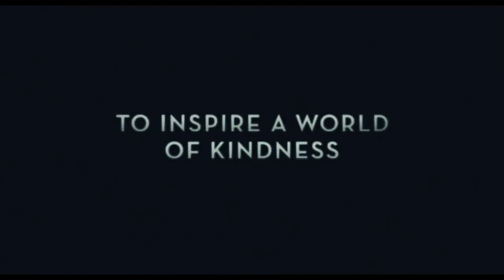A Beautiful Day in the Neighborhood (dir. Marielle Heller) TRAILER | crpWrites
Visit crpWrites.com for all the latest Casual Movie Reviews